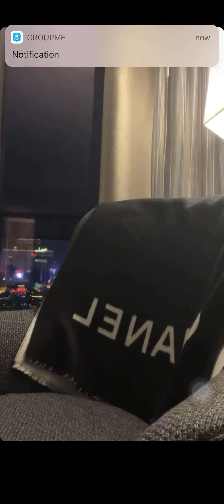The Meat Is At The End!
This Will Change Your Life—Listen! Coach Stormy Wake Up & Win 12.14.20